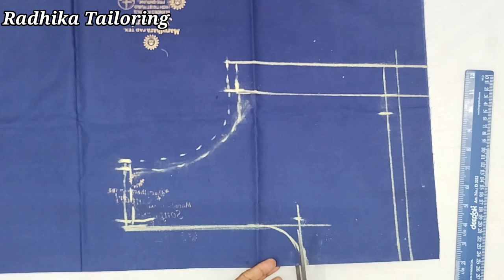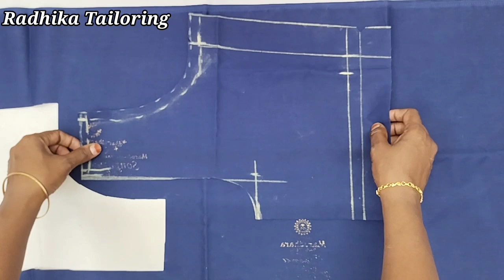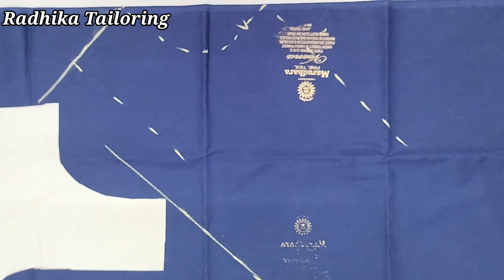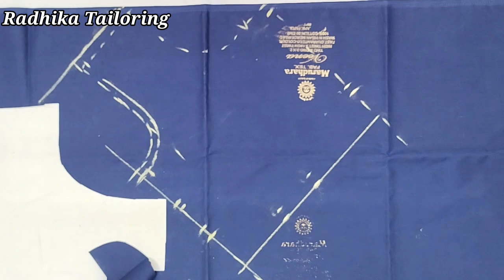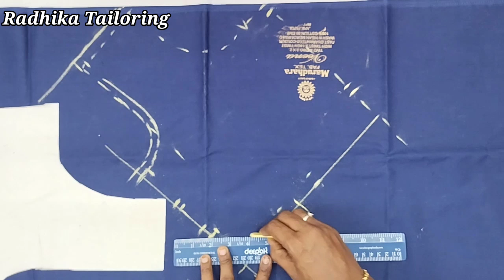Normal blouse cutting blousemeasurement sada blouse cutting #@radhikatailoring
Explaining about normal blouse cutting for beginners in Tamil .sada blouse measurement for beginners.